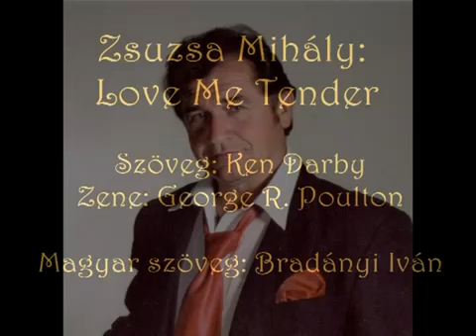ZSUZSA MIHÁLY: LOVE ME TENDER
szövegíró: Ken Darby
zeneszerző: George R. Poulton
a magyar szöveget írta: Bradányi Iván